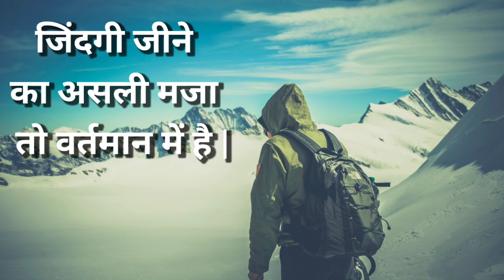मन को शांत कैसे रखें/ जीवन जीने का असली मजा वर्तमान में हैं/ motivational story/ moral stories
मन को शांत कैसे रखें
अपने मन को शांत कैसे रखें
अपने मन को शांत कैसे करें
शांत कैसे रहें
motivational story

motivational video

jee motivational story

topper motivational story

inspirational story

मन को शांत रखें
एकांत में मन को शांत करके कैसे सोचो
मन शांत कैसे रहे
एकांत में मन को शांत करके सोचो

credit story by - Preranahetu.com